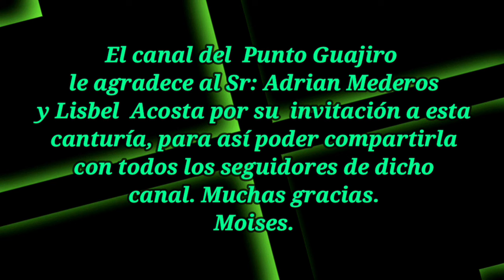Brayan Gutiérrez y Fidel Borrego. El Gabriel -Güira de Melena, Abril 27/2024.